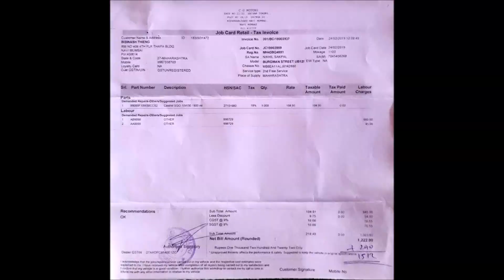First Service of Suzuki Burgman.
Searches related to SERVICING FOR SUZUKI BURGMAN STREET 125CC.